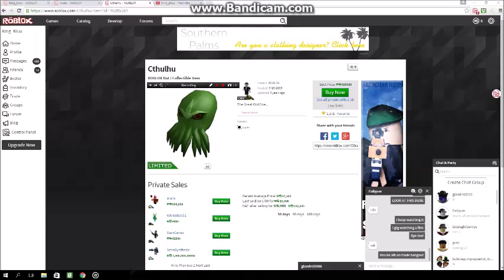Bruh, look at this dude